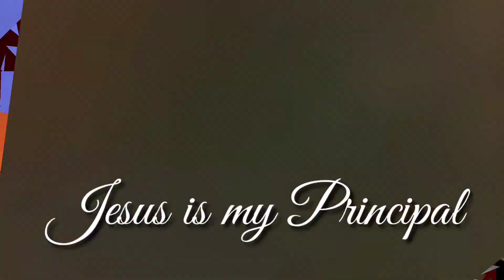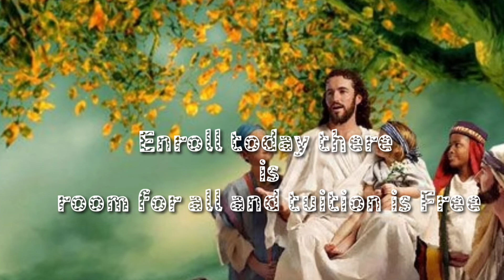Christian_thoughtDaily✌️ life!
🙏God is good all the Time ,He save us from every situation 💞. Kaitor Ni Mung kwchuk 🙏 lobjak thung! Boo sai 😁 angni Kiching 👍 Our Almighty God is my Saviour 💐 As I'm a Sinner Man 🥴but still He Loved me 🙄 Kaham khai tg dii ... Kaitor Ni Mung bai 💯